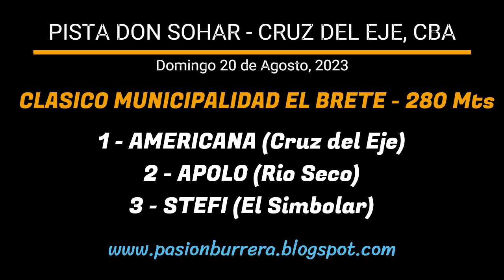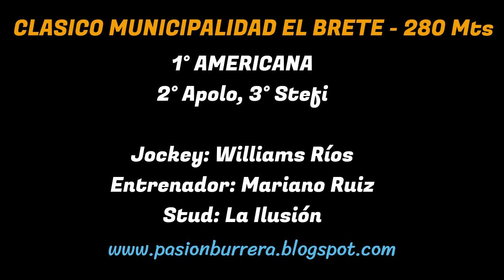AMERICANA - PISTA DON SOHAR - CRUZ DEL EJE (20-08-2023)